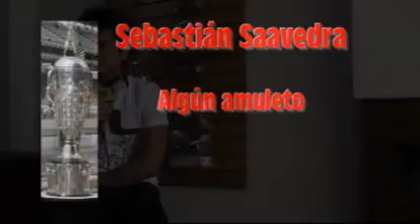Sebastian Saavedra.wmv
Piloto colombiano que participará en las 300 millas de Indianápolis y  a sus 19 años será el màs joven en hacerlo en la historia de la carrera